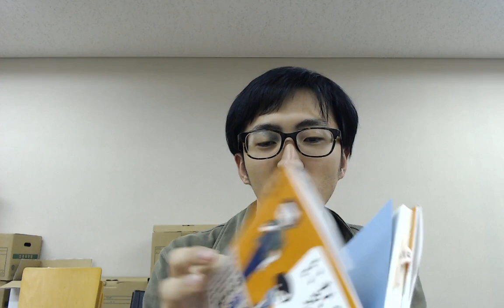【不登校お悩み相談】不登校最大の問題は『お金』フリースクールの相場や経済的な補助の話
動画で紹介したオンライン学習教材すららの記事

チャットに質問を書いてもらえれば小幡に届きます。
他にも役に立つ情報がいろいろ届くのでぜひ活用ください！
すでに1万人以上が登録中です。

その他にも無料特典として以下の3つがあります。

・不登校体験談
・書籍の無料お試し
・著名人との対談記事

小幡 和輝

ゲームのオンライン家庭教師『ゲムトレ』代表/ 不登校は不幸じゃない 発起人

1994年、和歌山県生まれ。約10年間の不登校を経験。
当時は1日のほとんどをゲームに費やし、トータルのプレイ時間は30000時間を超える。その後、高校3年で起業。SNSのプロモーション企画やイベント事業などを行う。ダボス会議を運営する世界経済フォーラムより、世界の若手リーダー『GlobalShapers』に選出。

2019年10月より、日本初、ゲームのオンライン家庭教師『ゲムトレ』を立ち上げる。

著書に 『学校は行かなくてもいい 親子で読みたい「正しい不登校のやり方」』『学校では教えてくれない 稼ぐ力の身につけ方』など